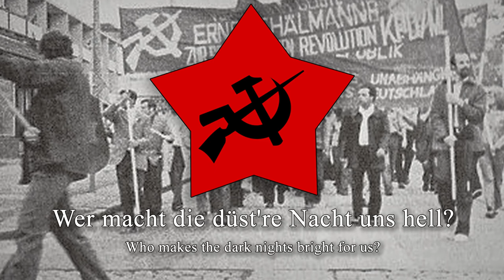"Lied der KPD/ML" - German Anti-Revisionist Song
"Lied der KPD/ML" (Song of the KPD/ML) was the anthem of the Communist Party of Germany/Marxists-Leninists (Kommunistische Partei Deutschlands/Marxisten-Leninisten, KPD/ML), who were a militant anti-revisionist and hoxhaist group active in both East and West Germany from 1968 to 1986. The song itself uses the tune of "Красная Армия всех сильней" (The Red Army is the Strongest), also known as "Белая Армия, Чëрный Барон" (White Army, Black Baron), which is used in a number of socialist and worker's songs, such as "Arbeiter von Wien" and "Vi Bygger Landet."

-- Lyrics --
Des schweren Tagwerks Schinderei,
Der stumpfen Hetze Einerlei,
Des Arbeitsmannes harte Knechtung,
Unterdrückung und Entrechtung.

Wer geht voran?
Wer trägt die Fahne?
Wer macht die düst're Nacht uns hell?
Das sind der Zukunft
Getreue Kämpfer,
Das ist die KPD/ML.

Von Hass das heiße Herz beseelt,
Von Arbeit hart der Arm gestählt,
Steht der Prolet und blickt nach vorn -
Dem Volke Lieb', dem Feinde Zorn.

Wer geht voran?

Macht Schluss mit Elend, Krieg und Not!
Schluss mit der Knechtschaft saurem Brot!
Der Zukunft Sonne leuchtet rot,
Der Sieg der Arbeit, Feindes Tod.

Wer geht voran?

Für uns hat nur noch eines Sinn:
Vorwärts! Zum Sozialismus hin!
Die Arbeit hat uns stark gemacht,
Zu siegen in der letzten Schlacht.

Wer geht voran?

Zum Klassenkampf nun aufgewacht,
Nehmt das Gewehr, erkämpft die Macht,
Es führt uns auf dem Weg dabei
Die Kommunistische Partei!

Wer geht voran?
Getreue Kämpfer,
-- Lyrics --